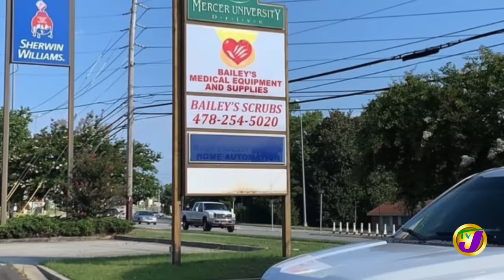Jamaica's Richest Woman Trisha Bailey | TVJ Entertainment Report